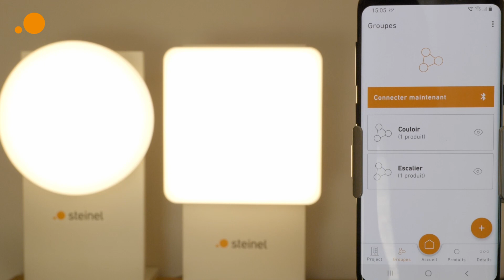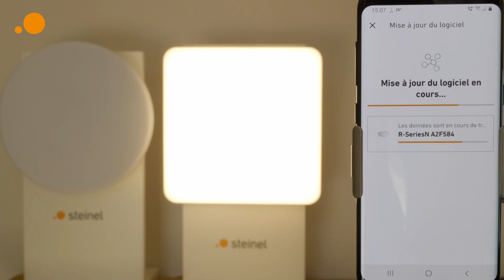How To | STEINEL CONNECT APP | 7. Mise a jour d´un produit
Découvrez notre nouvelle APP STEINEL CONNECT et apprenez à mettre à jour le logiciel rapidement et facilement. Découvrez l'éclairage connecté avec Bluetooth Mesh. Sauvegardez vos projets localement sur un smartphone ou tablette ou dans le Cloud Steinel. Disposez toujours de toutes les données du projet d'un seul coup d'œil.